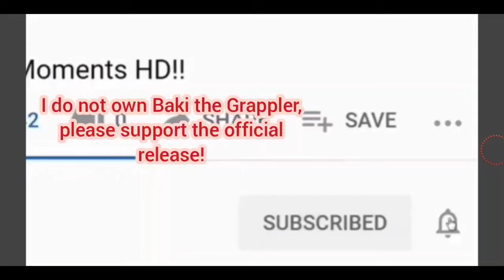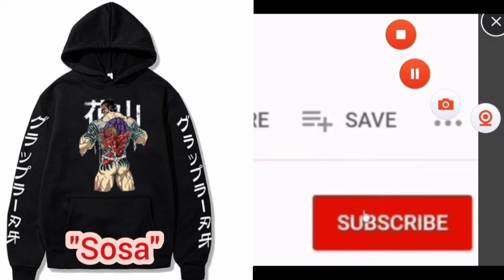Che Guevara AND Mike Tyson vs The Triplet Mouth DUBBED!!!- Baki Hanma HD!! Iron 😱❤️🤯💯🔥🍿🥳👌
Anime Merch!
Comic & General Merch!

Donate to my PayPal linked here please if you can't do memberships with YouTube to support the bettering of this channel!

News & other clips linked here..